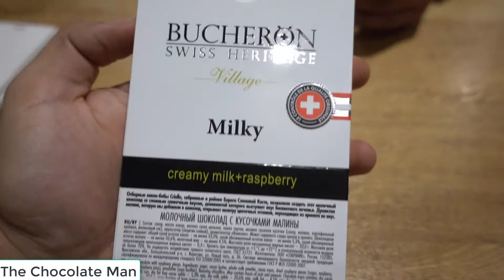BUCHERON SWISS HERITAGE CREAMY MILK AND RASPBERRY 72% CHOCOLATE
UNWRAPPING MY NEW BUCHERON SWISS HERITAGE CREAMY MILK AND RASPBERRY 72% CHOCOLATE

PEACE :)